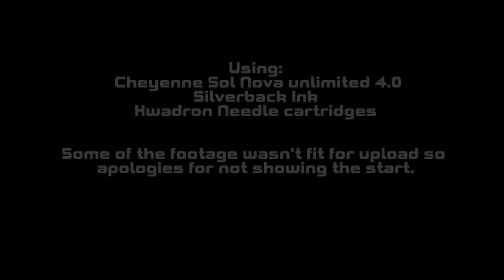Japanese Tattoo Real Time | Lining and Shading | Chrysanthemum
Some more close ups of lining and shading a Japanese style Chrysanthemum on a great client. It's a tough area on the back of the arm as the skin moves freely and it swells quite fast.

Equipment:
Cheyenne Sol Nova Unlimited
Dynamic ink
Silverback ink
Purple Glide
Magic moon Cartridges